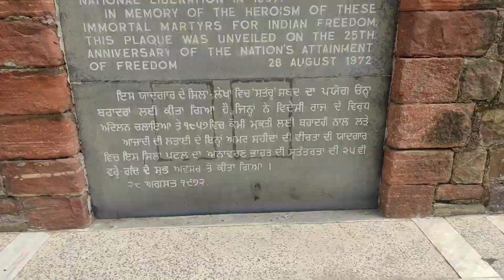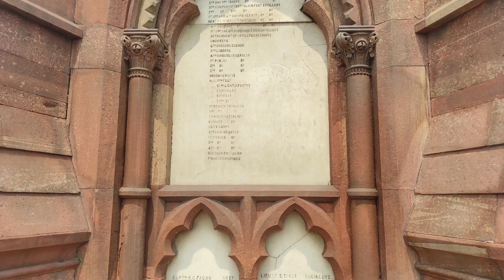Mutiny Memorial/best place delhi for photo shoot/horror place delhi